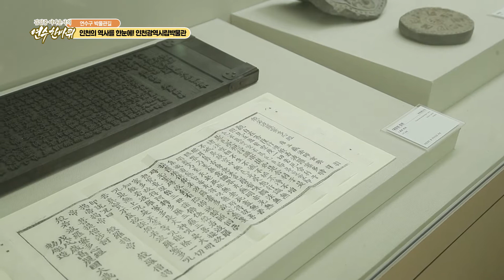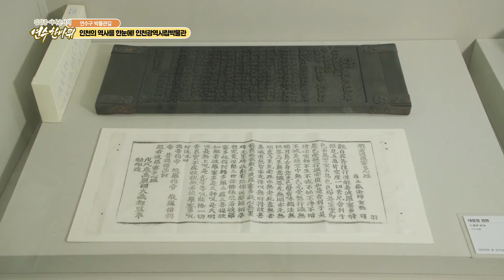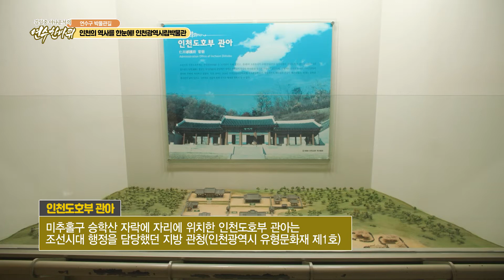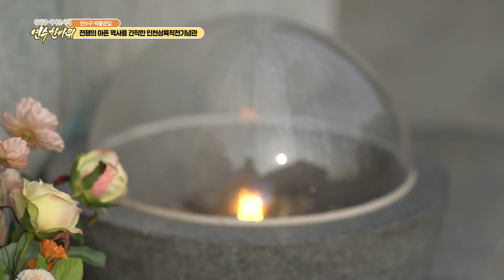[2021 마을방송콘텐츠] 김일중 아나운서의 연수한바퀴 1회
◆ 김일중 아나운서의 연수한바퀴 1회
     - 김일중 아나운서와 함께하는 자연속 역사여행 연수한바퀴. 이번 한바퀴는 연수구 박물관길 입니다.